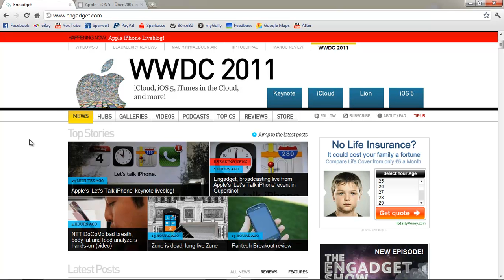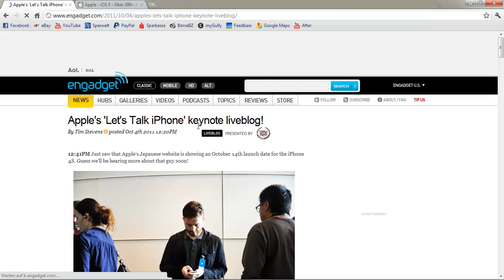Apple Keynote 2011 LIVESTREAM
Livestream Apple Keynote 2011

iPhone 5 / iPhone 4S